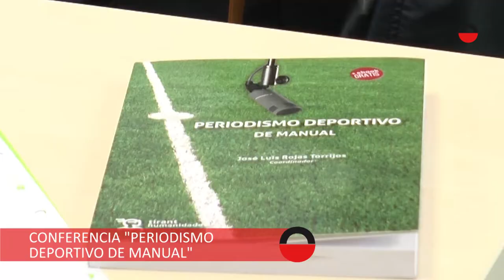Conferencia Periodismo Deportivo de Manual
Innovación, nuevos formatos y narrativas o nuevos lenguajes fueron algunos de los elementos del libro "Periodismo Deportivo de Manual". Una obra coordinada por el profesor de la Universidad de Sevilla José Luis Rojas y que presentó en esta conferencia celebrada en la Facultad de Periodismo de la UCLM en el Campus de Cuenca.